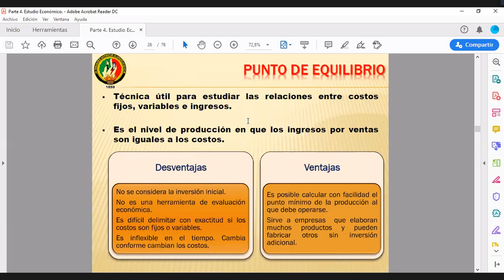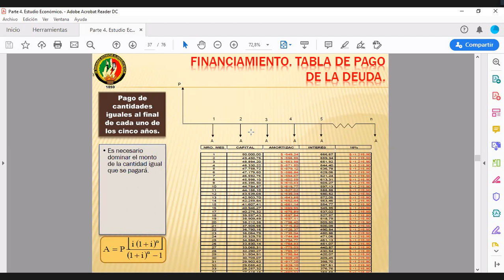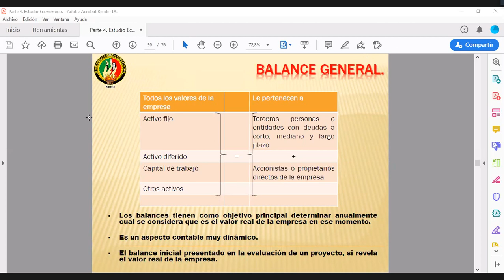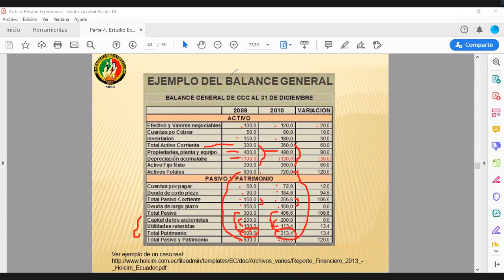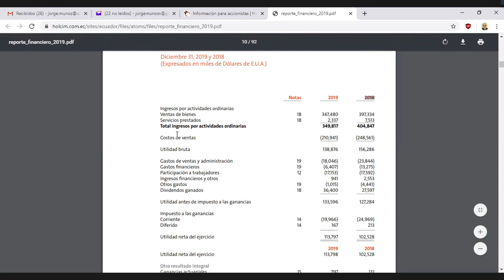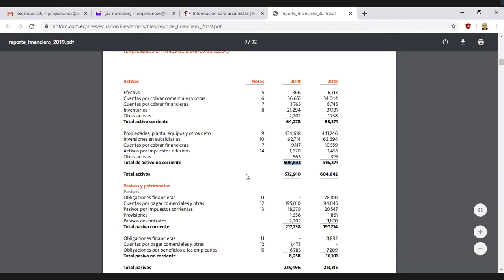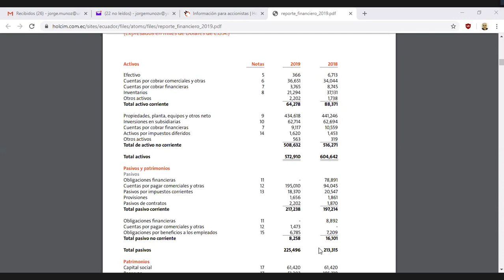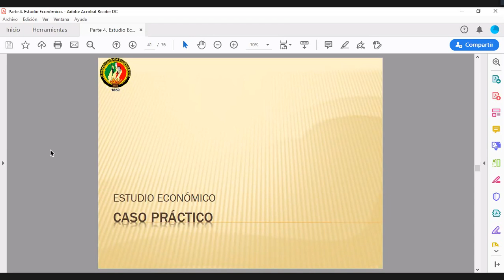Evaluación de Proyectos - C18. Balance General